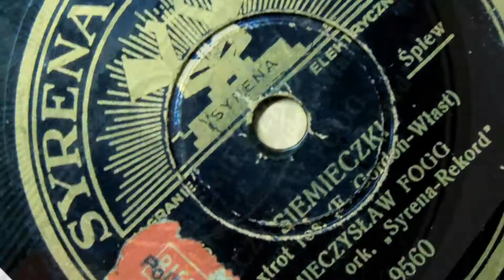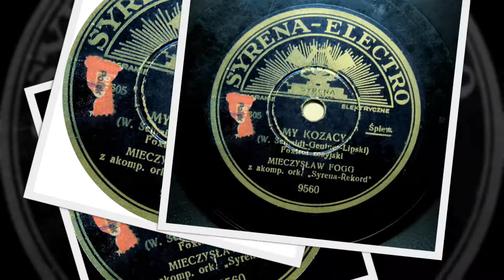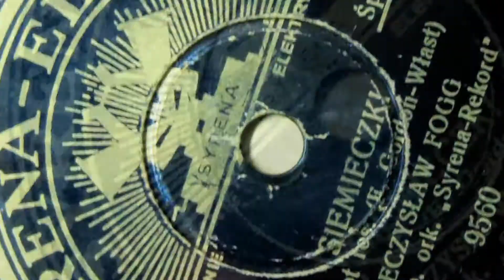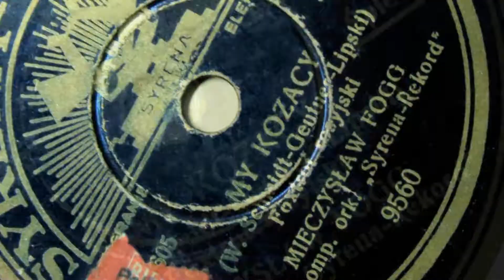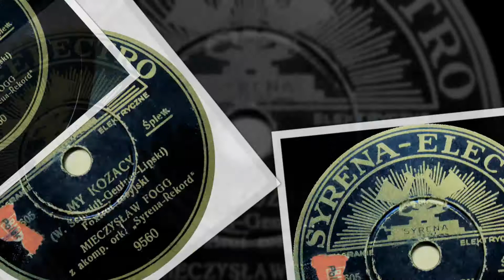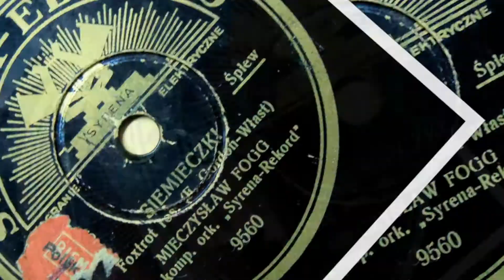Polish 78rpm recordings, 1936. Syrena 9560. My kozacy (foxtrot rosyjski)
Warszawa, 1936. Syrena 9560 {Matrix 26605/26606}. Side 1: My kozacy. Side 2: Siemieczki/Семечки.  Mieczysław Fogg –baritone,  z akomp. orkiestry ”Syrena-Rekord”.